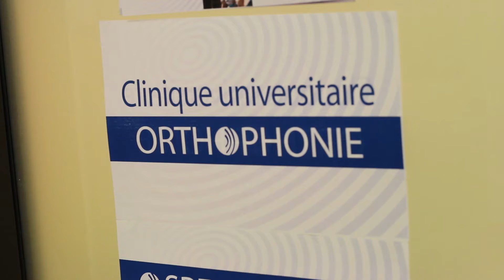Katherine Weiman, orthophoniste clinicienne à l'Université Laurentienne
À l'occasion du Mois de la parole et de l'audition (chaque année en mai), l'orthophoniste clinicienne et chargée de cours au programme d'orthophonie, Katherine Weiman, présente la Clinique universitaire d'orthophonie de l'Université Laurentienne et les services bilingues qu'elle offre aux membres de sa communauté.